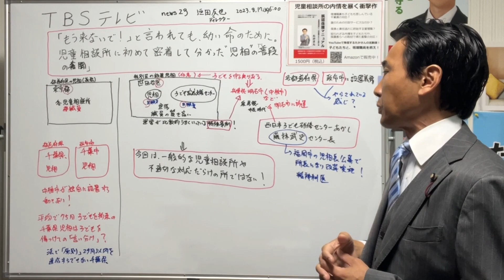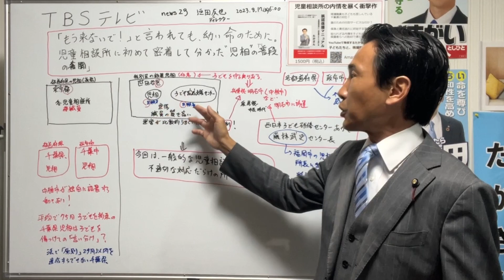TBSテレビ news 23 垣田友也ディレクターは、子どものために動く人だが、今回の取材については？